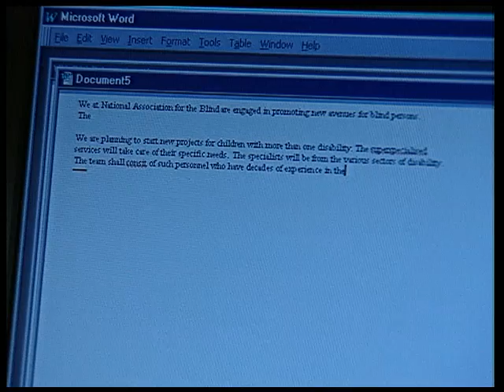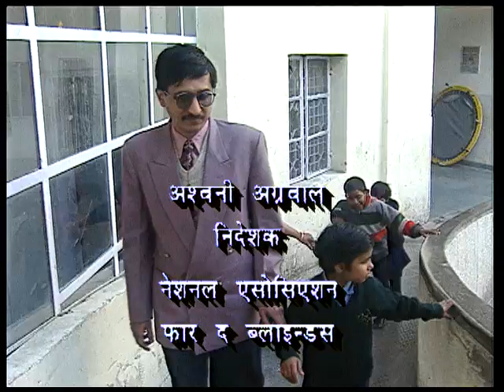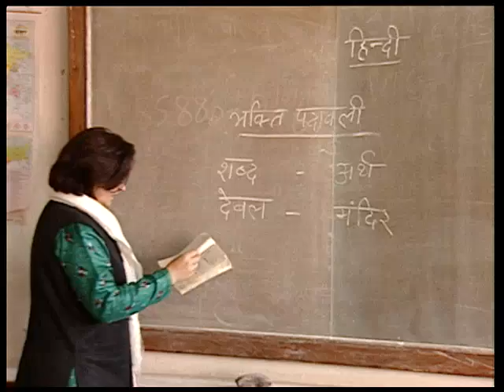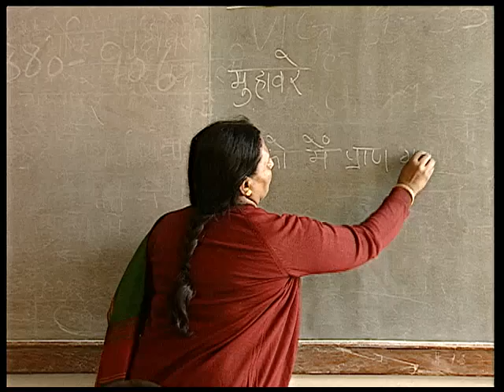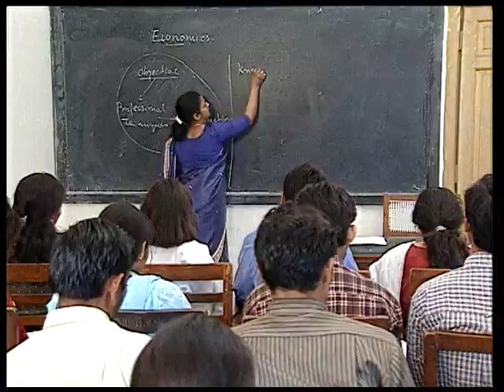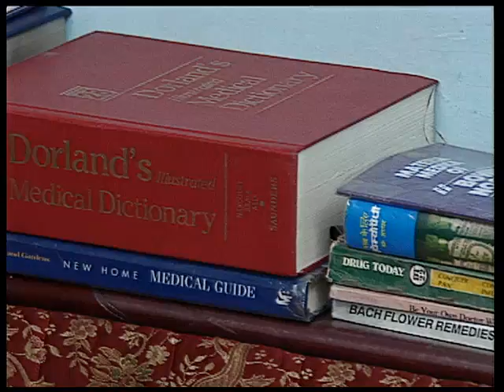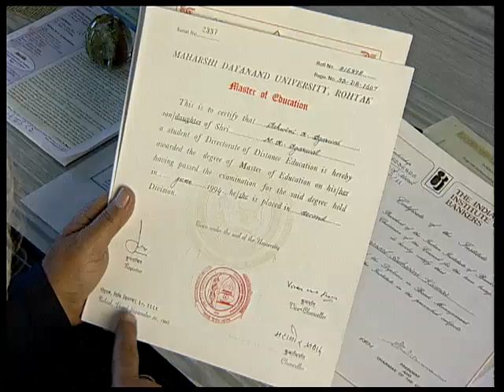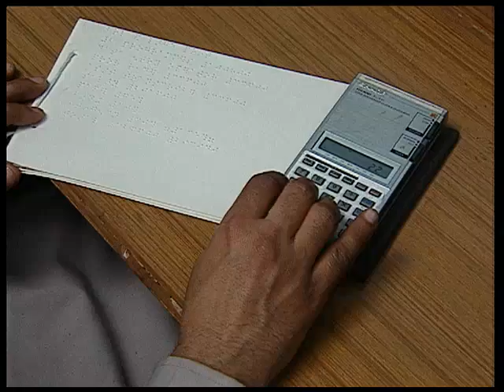YEH MUJHE VISHWAS HAI